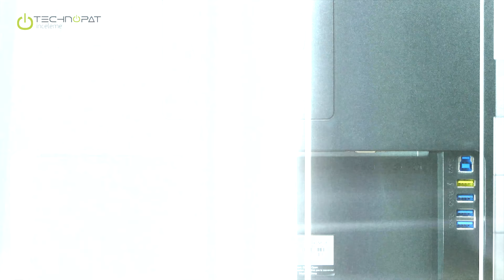AOC I2790PQU İncelemesi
AOC'nin Full HD IPS monitörü I2790PQU'yu inceliyoruz. AOC, 90 serisi monitörlerinde yeni bir tasarım anlayışı sergiliyor. I2790PQU/BT modelinde de bu yeni tasarımı görüyoruz. Ayrıntılı bilgi için